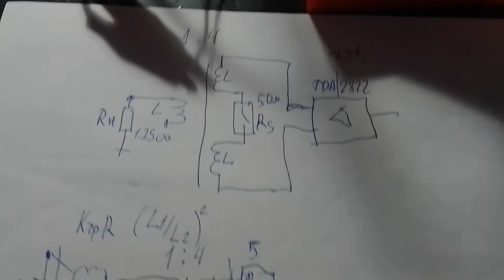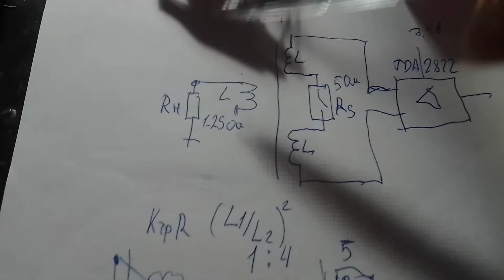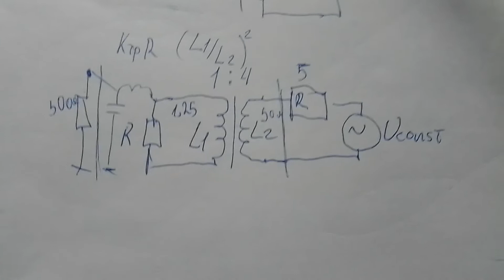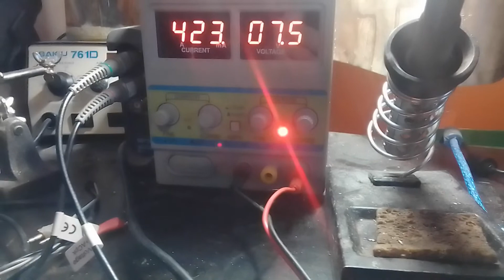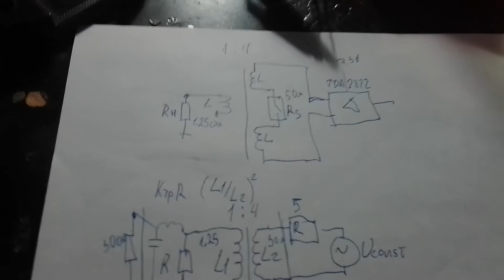Dsb trx выжимаем мощность